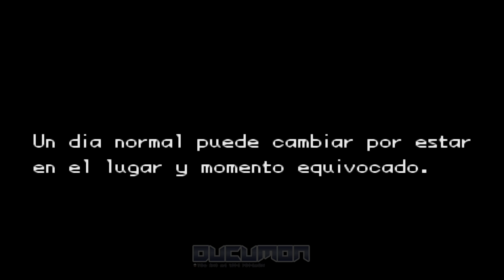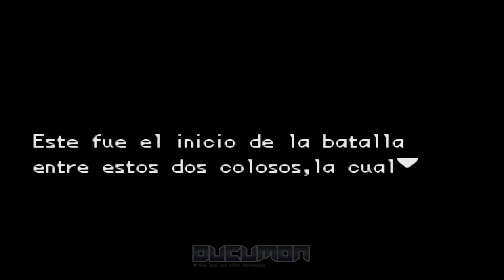Pokemon Caliz - GBA Hack ROM has more new system, play as 2 characters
Drinking Party is a free mobile app available for Android that allows you to take your party experience to the next level.

The hack happens in a world similar to ours, in which there are no pokemon and there is very advanced technology in some places, poverty and no technology in others.

Read the description to get links and download at 🤜READ MORE!

One day our coworker (Luis) finds some mysterious statues, which come to life and unleash a fight that breaks the balance between the dimensions. Making parts of a pokemon world blend into our region (Chalice). Entire towns were surrounded by jungles full of wild pokemon, thousands of pokemon appeared in different places, different towns also appeared in the world where pokemon do exist, the Chalice region of two different dimensions became only one.